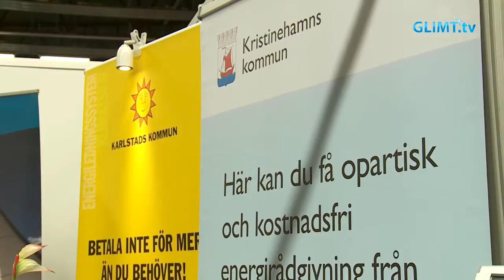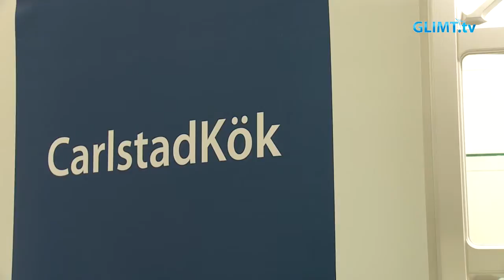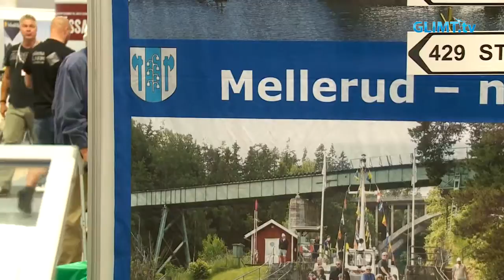Bomässan 2016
9-11 september anordnades den årligen återkommande Bomässan i Karlstad Racketcenter.
Mässan erbjuder det mesta för boendet.